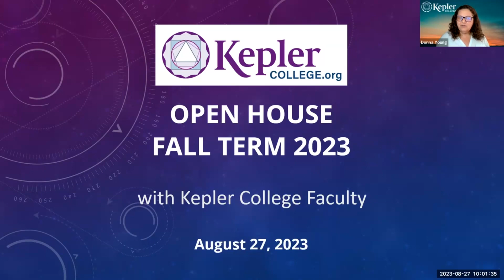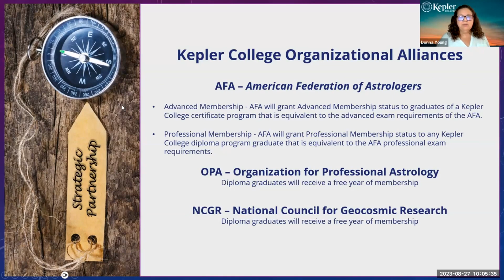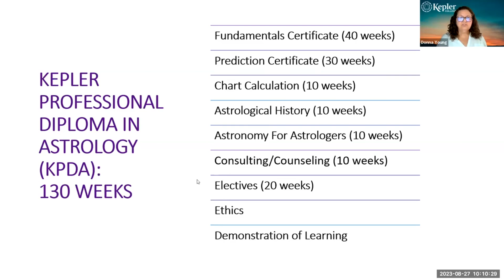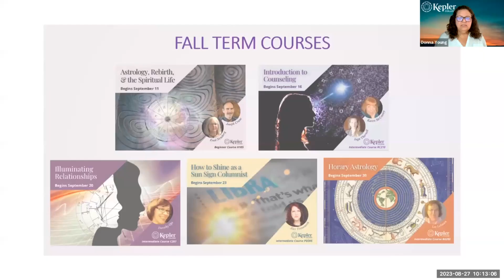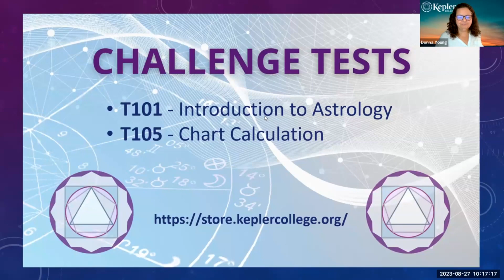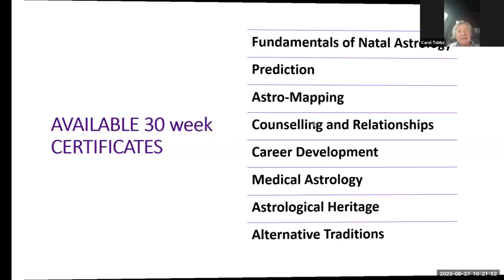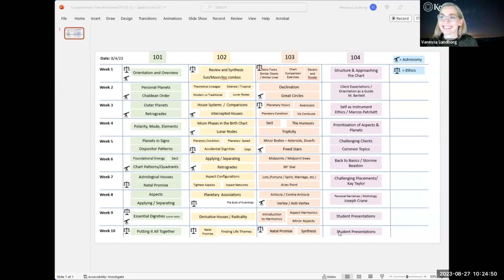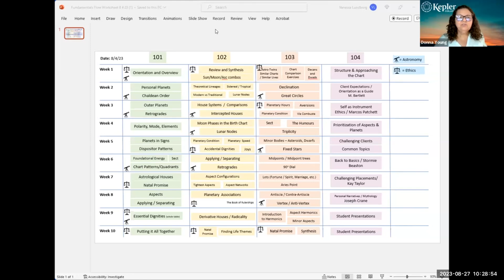Kepler College Open House | Fall Term 2023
Chapters:

0:00 Introduction
1:20 Why Choose Kepler College?
4:07 Kepler College Organizational Alliances
4:48 Fundamentals Certificate
5:49 Predication Certificate
6:29 Kepler Professional Diploma In Astrology
9:41 Advanced Diploma
10:32 30-Week Certificates
11:56 Fall Term Courses
13:32 FREE Quiz And Courses
15:32 Challenge Tests
16:04 Astrologers Toastmasters
17:27 Webinar Information
18:33 Blue Moon SALE
19:08 Follow Us On Social Media
20:11 QnA
38:49 Conclusion